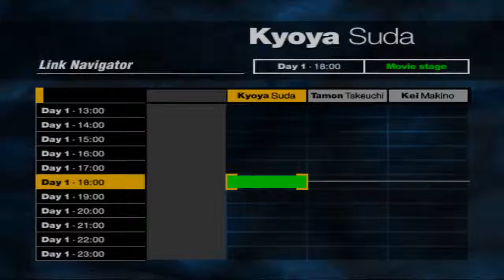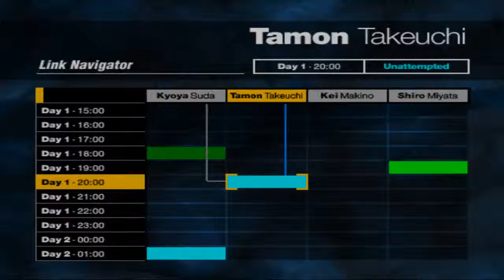Siren Part 8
Here's a life lesson kids. Stay off any tram tracks in a mining area, it's good for your health.

Naoko Mihama
Gojaku Peak / Jakobey Pass Day One -- 19:27:23 MISSION ONE COMPLETED

Kyoya Suda
Tabori / Inside the Abandoned House Day One -- 18:03:05 COMPLETE

Tamon Takeuchi
Arato / Takeuchi Household 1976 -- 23:59:59 COMPLETE

Tamon Takeuchi
Hirunotsuka / Spring at Mizuhiruko Shrine Day One -- 20:41:22 IN PROGRESS